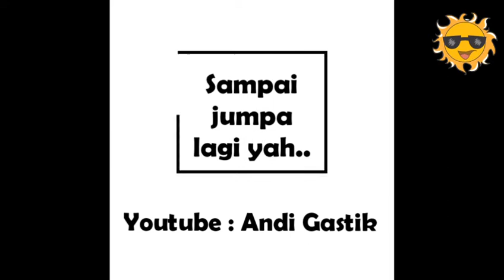Masih membahas virus Corona/covid 19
Dafi dan niki